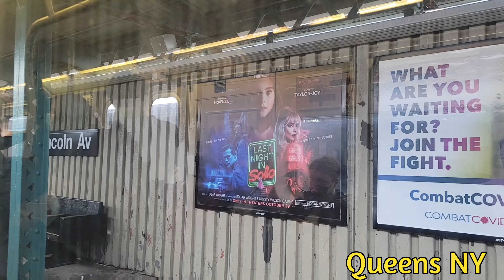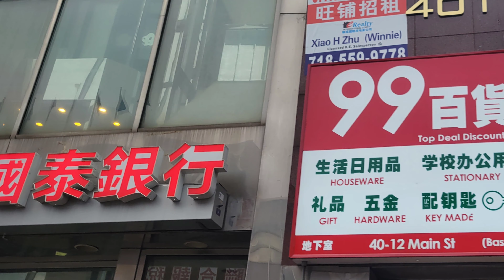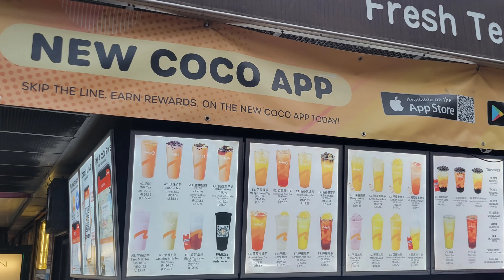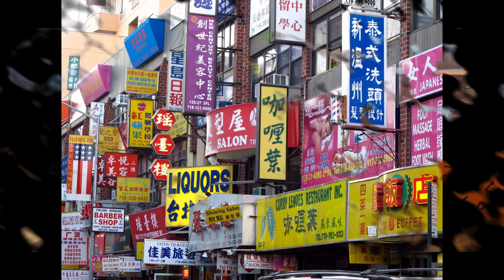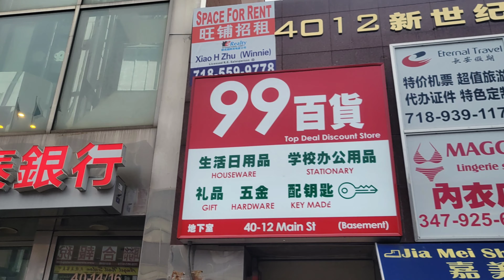¿Conoce dónde están los MEJORES postres Asiáticos en NEW YORK? QUEENS FLUSHING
VISITAMOS FLUSHING CON GANAS DE PROBAR SUS POSTRES, FLUSHING UNA COMUNIDAD ASIATICA EN QUEENS NEW YORK.